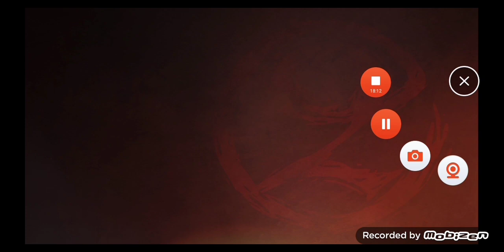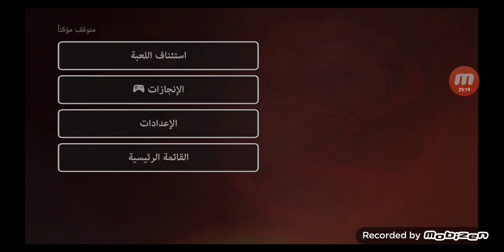الموتي السائرون 3 #2 : قابلت كليم 💯💥🧟 | THE WAKING DEAD SEASON 3